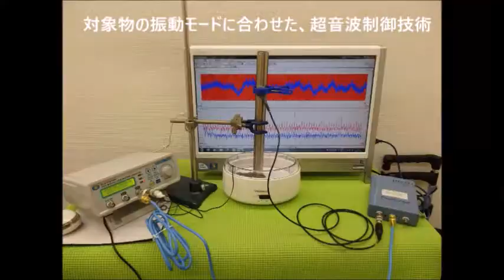メガヘルツの超音波発振制御プローブを利用した実験動画 ultrasonic-labo